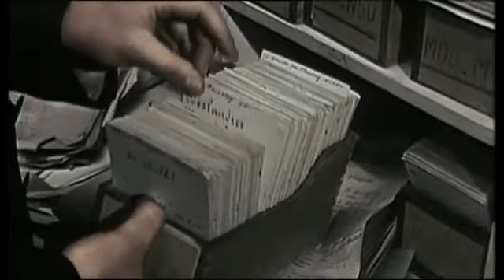La collaboration au génocide